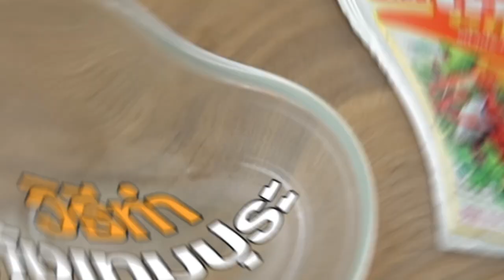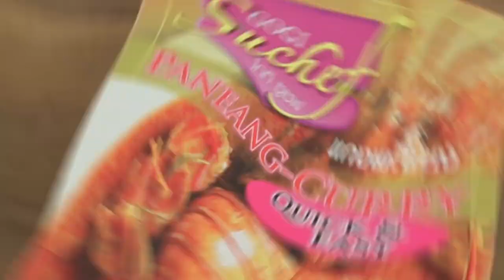กุ้งเทมปุระพะแนงไข่เค็ม สูตรเด็ด ทำง่าย สไตล์ "อ.ยิ่งศักดิ์"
กุ้งเทมปุระพะแนงไข่เค็ม
Paneang curry with prawn tempura and salted egg

สิ่งที่ต้องเตรียมสำหรับ (กุ้งเทมปุระ)

กุ้งสดปอกเปลือกเหลือหาง 8 ตัว

1.เทแป้งประกอบอาหาร ตราโกกิ ลงในภาชนะ เตรียมไว้
2.เทเกล็ดขนมปังชุบทอด ตราโกกิ ลงในภาชนะ เตรียมไว้
3.กุ้งสด ลงคลุกกับ แป้งประกอบอาหาร ตราโกกิให้ทั่ว จากนั้นชุบในไข่ไก่ไข่ไก่ตีพอแตก และคลุกกับเกล็ดขนมปังชุบทอด ตราโกกิ นำลงทอดในน้ำมันพืชที่อุ่นจนร้อน
ใช้ไฟปานกลางทอดจนสุกกรอบ ตักขึ้นวางบนกระดาษซับน้ำมันเตรียมไว้

สิ่งที่ต้องเตรียมสำหรับ (พะแนง)

แกงพะแนง ตราโกกิซูเชฟ 45.5 กรัม
น้ำมันน้ำพริกเผา  2 ช้อนโต๊ะ
ไข่แดงเค็ม ผ่า 8 ส่วน นึ่งสุก สำหรับโรยหน้า
ใบมะกรูดซอย สำหรับโรยหน้า
พริกชี้ฟ้าแดงหั่นเป็นเส้น สำหรับโรยหน้า

1.ใส่น้ำลงในภาชนะ ต้มน้ำจนเดือด เทแกงพะแนง ตราโกกิซูเชฟ คนผสมให้เข้ากัน
2.ใส่แป้งข้าวโพดละลายน้ำคนให้เข้ากัน ปิดไฟ เติมน้ำมันน้ำพริกเผา คนให้เข้ากันอีกครั้ง
3.ตักพะแนงใส่ภาชนะสำหรับเสิร์ฟ เรียงกุ้งเทมปุระให้สวยงาม
โรยหน้าด้วยไข่แดงเค็ม ใบมะกรูดซอย และพริกชี้ฟ้าแดงซอย พร้อมรับประทาน

▲Line @yingsakfood